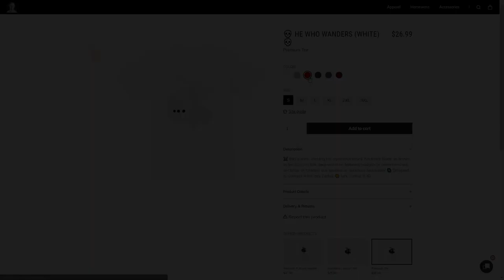I told Nito about Pinwheel and gave me his soul | Part 21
🔻 SUPPORT

🔻  TIMESTAMPS

Intro 0:00
New Merch!! 0:54
The Catacombs 1:35
Tomb of the Giants 7:10
Gravelord Nito 45:36

🔻 NEW SONG

🔻 BONUS